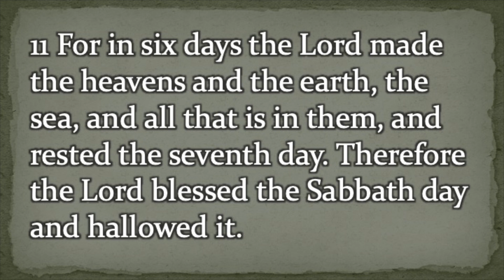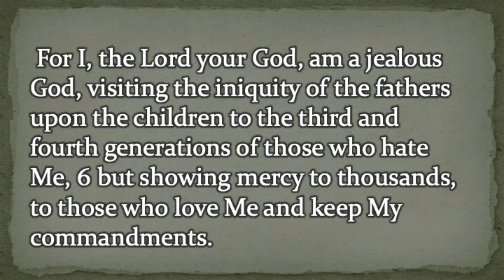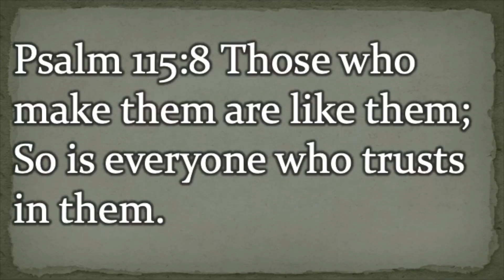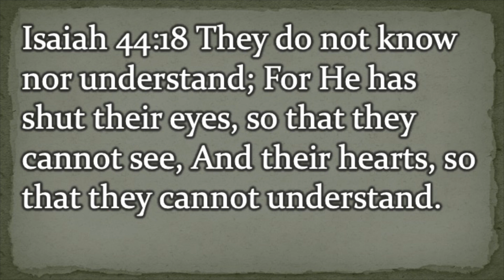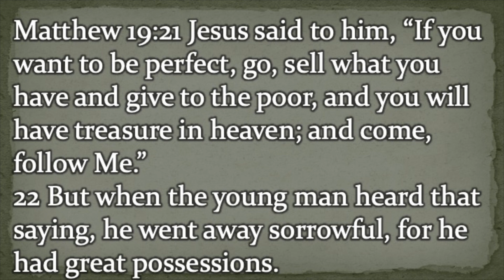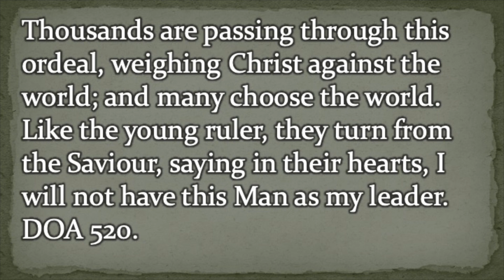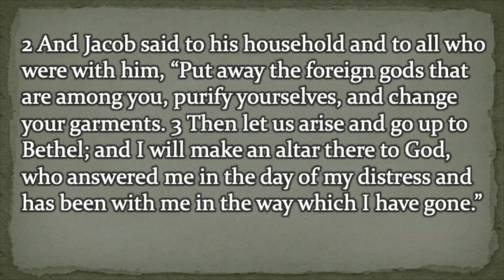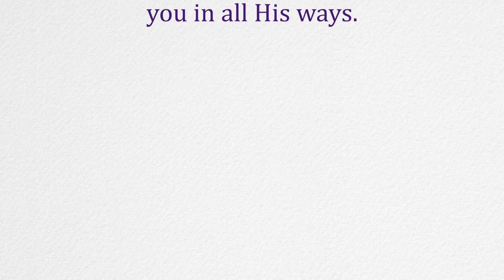Brooksville SDA Church Worship Hour 2-16-2019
The gods of Our Own Making
Pastor Eric Doran